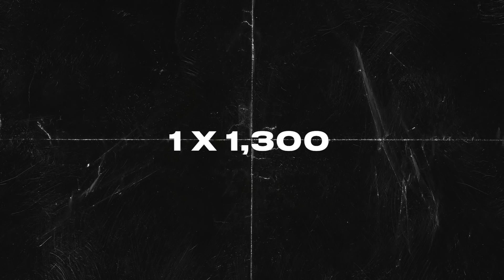THE ONE | DINO RIZZO